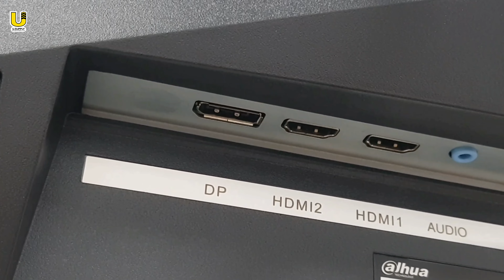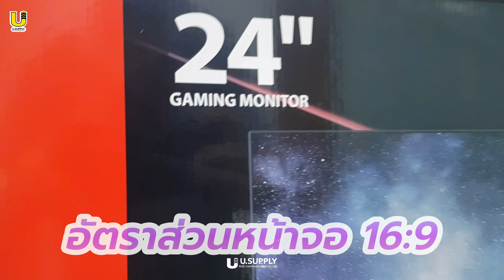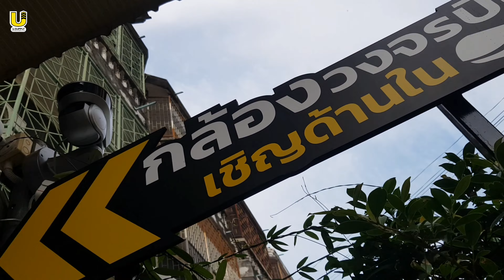รีวิวจอเกมมิ่ง165Hz จาก ด้าหัว(Dahua) - usupply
รีวิวจอเกมมิ่ง Dahua Gaming Series เอาใจสายเกม พลาดไม่ได้!!!
ความละเอียด Full HD (16:9) อัตรารีเฟรชเรท 165Hz
แสดงเฉดสีในระดับ 99% sRGB
ให้ประสบการณ์มุมมองภาพที่กว้างเป็นพิเศษถึง 178°H/178°V
โหมดหน้าจอถนอมสายตา : นวัฒกรรมป้องกันแสงสีฟ้าช่วยถนอมสายตา
บอดี้น้ำหนักเบา และแข็งแรงทนทาน
ยู.ซัพพลายคัดมาให้ถึง 3 รุ่น

- DHI-LM32-E200CA : จอโค้ง 32 นิ้ว
• จอโค้งรับการมองเห็นได้เต็มตา
• Panel Size : 31.5"
• Panel Type : VA
• Maximum Resolution : 1920 x 1080
• Refresh Rate : 165 Hz
• Response Time MPRT : 1 ms

- DHI-LM27-E200A : จอ 27 นิ้ว
• Panel Size : 27"
• Panel Type : VA
• Response Time GTG : 6 ms

- DHI-LM24-E200A : จอ 24 นิ้ว
• Panel Size : 24"
• Panel Type : VA
Chapters :
00:00 - Intro
00:20 - จอรุ่น LM24 / LM27
01:56 - เมนูปรับหน้าจอ จอรุ่น LM24 / LM27
04:21 - จอโค้งรุ่น LM32
05:10 - เมนูปรับหน้าจอ จอรุ่น LM32
06:43 - ปรับไฟหลังจอได้
สนใจสินค้าต้องการปรึกษาที่เว็บไซต์เลย
-รับบริการหลังขายสายตรงหาช่างได้ทันที / รับคู่มือ เพียงติดต่อช่องทางที่สั่งซื้อสินค้าเท่านั้น